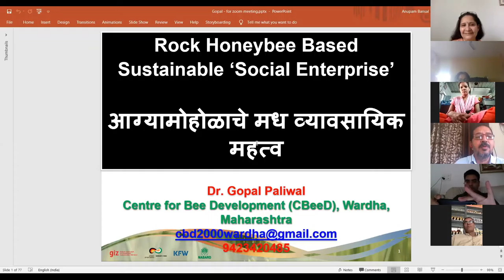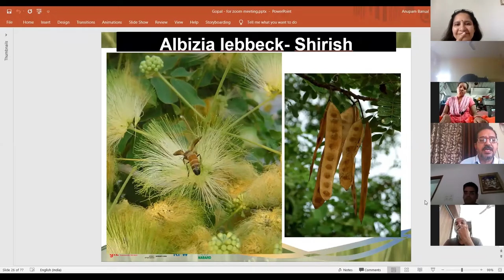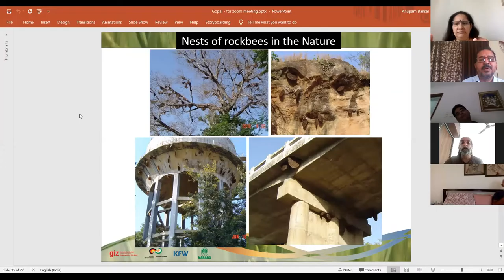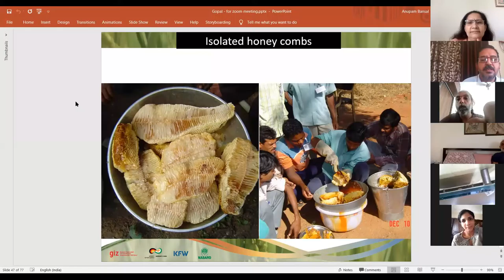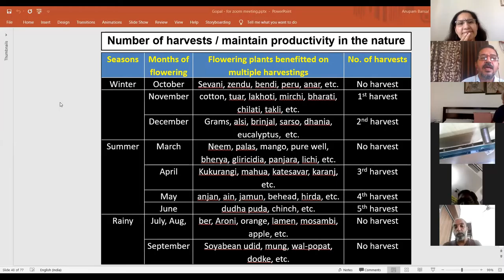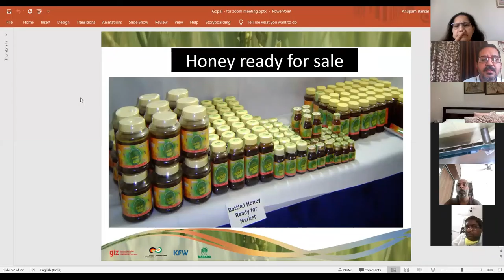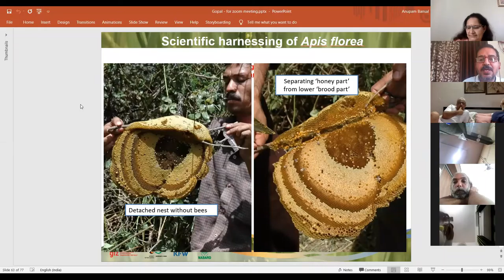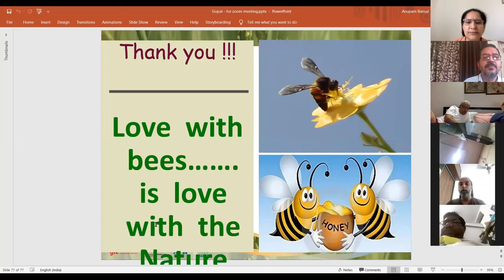Beekeeping : Scientific Honey Extraction & Boosting produce with help of bees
This video is part of Advanced Natural Farming webinar hosted by Bhumijaa. Honorable speaker Gopal Paliwal has 30+ years of experience in conservation of wild bee population by offering  ‘Capacity Building’  training to traditional honey hunters of forest areas. He is sharing his in-depth insights into into bee conservation and boosting pollination in the crops and forests.